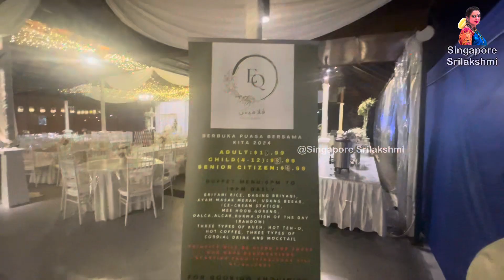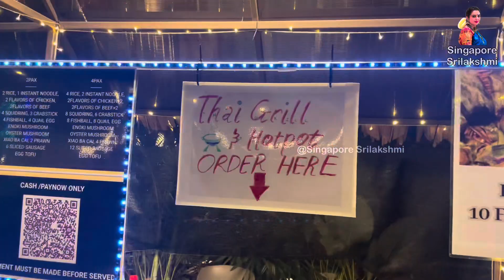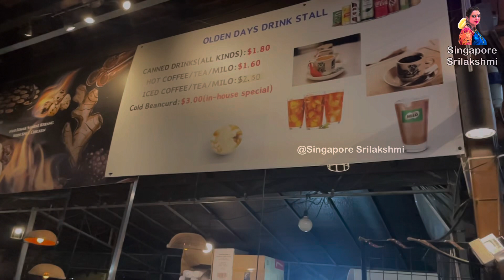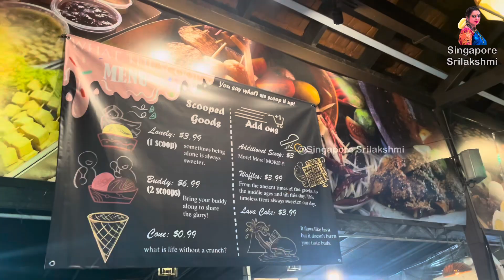ಈ Farm Resort ಅಲ್ಲಿ ನಮ್ಮ Relaxing evening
Gallop Kranji Farm Resort is a countryside retreat located in Kranji, Singapore. It offers a unique getaway experience amidst lush greenery and farm surroundings. The resort provides various types of accommodations, including chalets and villas, allowing guests to enjoy a tranquil stay away from the hustle and bustle of the city. Additionally, visitors can explore nearby farms, engage in outdoor activities, and indulge in farm-to-table dining experiences. Gallop Kranji Farm Resort is ideal for nature lovers, families, and anyone seeking a relaxing escape close to nature.

If you are interested in more interesting videos, do comment In the comment section ,we shall try to make more creative videos and will be happy to share with you!

Dear Friends,
I am Vidushi Dr. M.S.Srilakshmi, Bharatanatyam Artiste, Artistic Director, Educator and Curator specializing in Bharatanatyam for over 4 decades. I reside in Singapore with my family.  I am very passionate in sharing life experiences. With my YOUTUBE VLOGS, I am getting the privilege of not only sharing with the world but also learning from wonderful  and supportive subscribers.

ನಮಸ್ಕಾರ!🙏

ನನ್ನ ಹೆಸರು ವಿದೂಷಿ ಡಾ .ಎಂ .ಎಸ್ .ಶ್ರೀಲಕ್ಷ್ಮಿ . ನನ್ನ  ಯುಟ್ಯೂಬ್ ಚಾನೆಲ್ ಗೆ ಸ್ವಾಗತ ! 🌷

 ದಯವಿಟ್ಟು ಲೈಕ್ ,ಶೇರ್  ಮತ್ತು  ಸಬ್ಸ್ಕ್ರೈಬ್ ಮಾಡಿ, ನಮ್ಮೊಂದಿಗೆ ಸಂಪರ್ಕದಲ್ಲಿರಿ   !